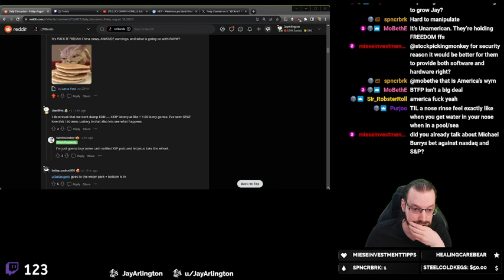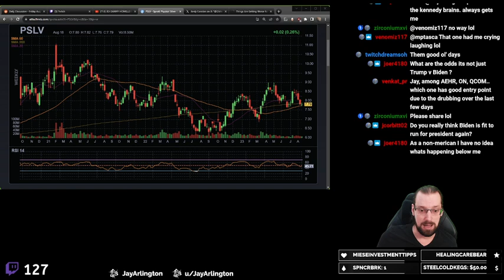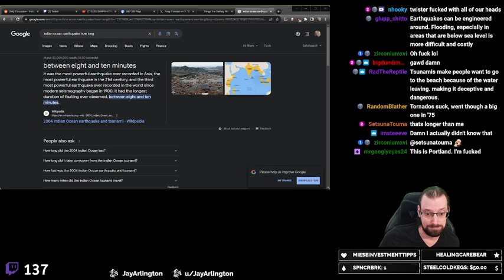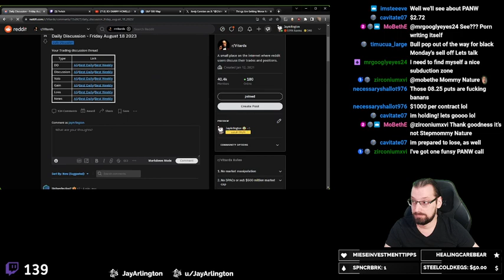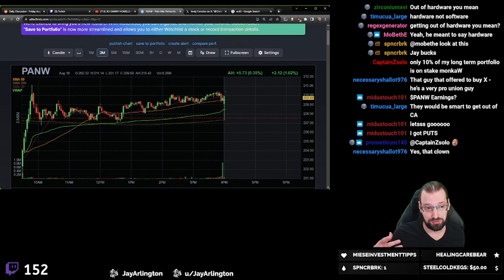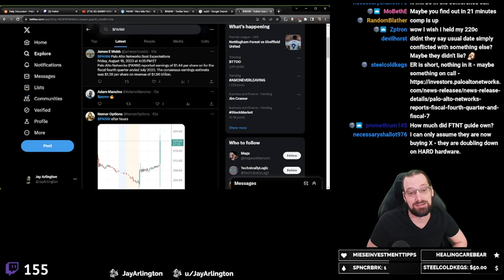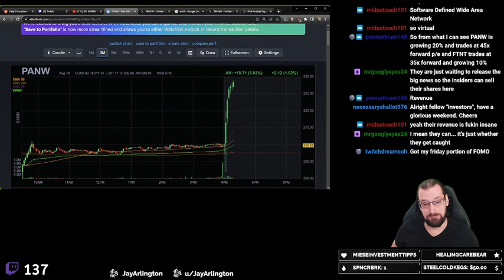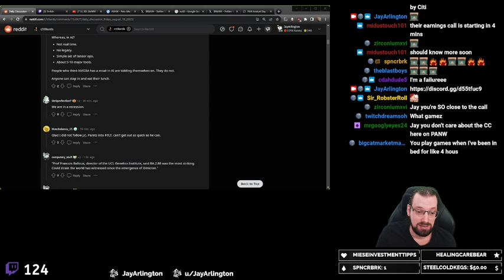🔴THE FINAL HOUR w/ JAY ARLIGNTON! (Stock Market Recap August 18, 2023)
(2) This is a replay recording of The Jay Show broadcasted live on Twitch.